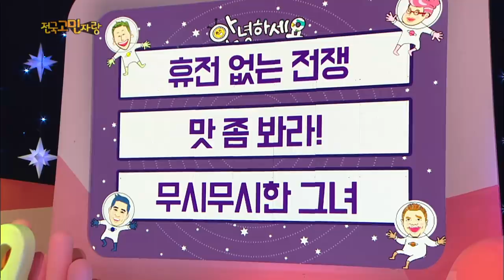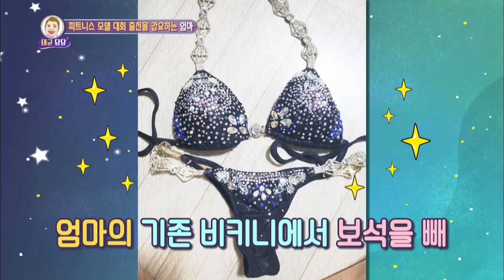Hello Counselor EP.427 Part.1 [ENG, THA/2019.09.02]